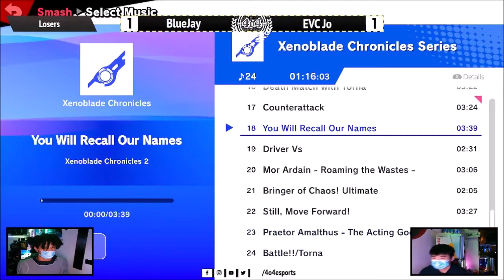4o4 Smash Night 30 - Blue Jay (Inkling) vs EVC| jo (Mythra, Pyra) - Losers Top 8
4o4 Smash Night 30:
October 7th, 2021
4o4 Esports Doraville, Georgia